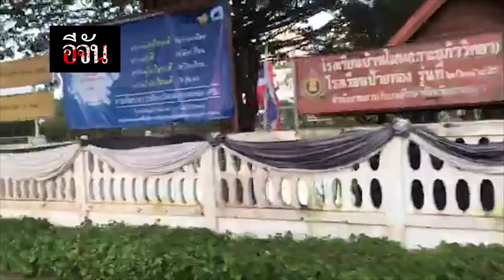live หน่วยกู้ภัยสมาคมพุทธรรมสว่างสามัคคี l Ejan